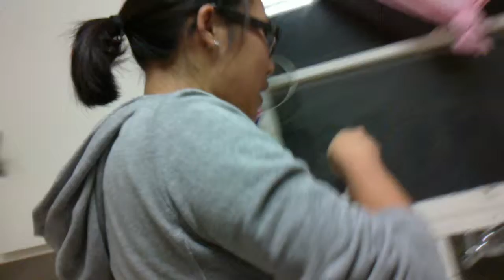Jojo Water Bottle Chug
Jojo takes a long time to prepare, so you may want to skip to the end if you don't want to see that beginning part.

Our family likes to do random stuff after dinner... like seeing who can chug water the fastest.